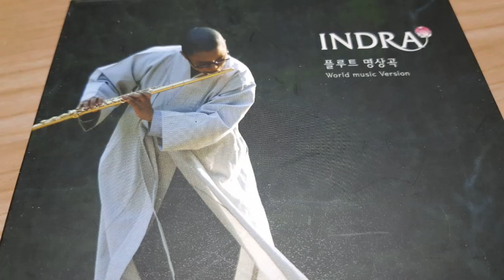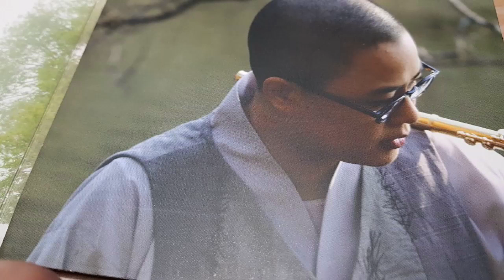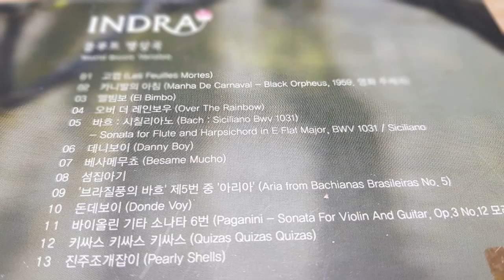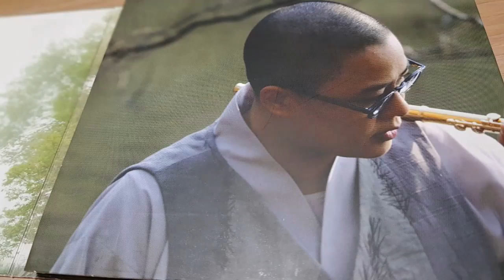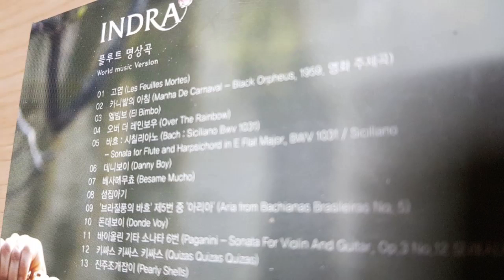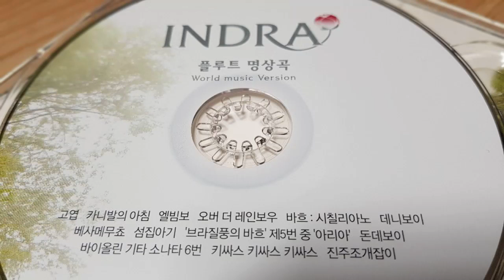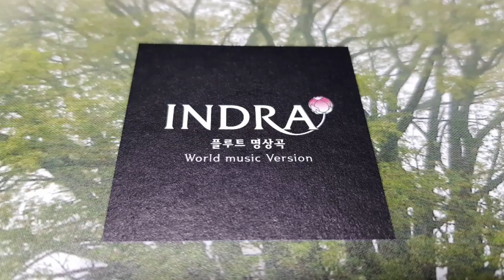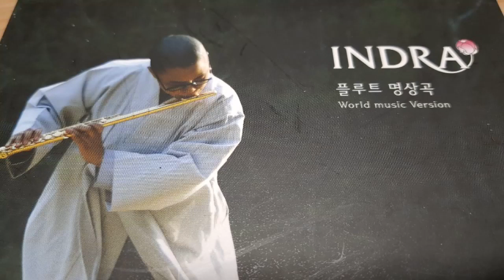인드라스님 마음이 편안해지는 명상 플루트 연주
a relaxing flute
마음이 편안해지는 플루트 명상 음악
연주는 인드라스님 입니다.
The performer is monk Indra.

오늘 올려드리는 인드라스님의 플루트 명상곡은
스님의 플루트 앨범을 그대로 가져왔습니다.
The flute meditation song I'm uploading today,
I brought monk Indra flute album as it is.

곡은 클래식, 외국 전통음악, 그리고 우리의 동요까지
정말 들으면 마음이 편안해지는 명곡들입니다.
Songs are great songs that make you feel comfortable when you listen to classical music, foreign traditional music, and even our children's songs.

연주의 순서는 아래와 같습니다.
The order of the performance is as follows.

1 고엽
2 카니발의 아침
3 엘빔보
4 오버 더 레인보우
5 바흐; 시칠리아노
6 데니보이
7 베사메무쵸
8 섬집아기
9 브라질풍의 바흐, 제 5번 아리아
10 돈데보이
11 바이올린 기타 소나타 6번
12 키쌰스 키싸스 키싸스
13 진주조개잡이

한 주를 마무리하는 주말입니다.
인드라스님의 명곡 연주와 함께 편한하시길 기대합니다.

감사합니다 ^^